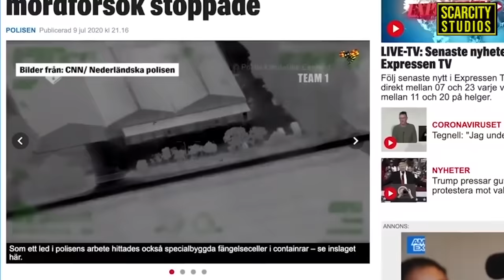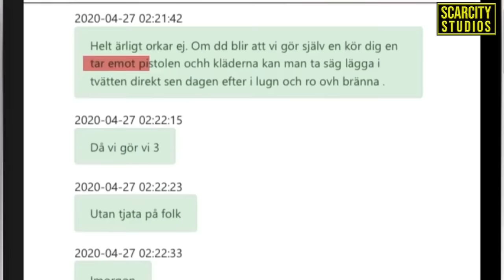Rappers Yasin & Haval convicted for kidnap of rival artist in Sweden Encrochat (The Varbyn Network)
In the latest round of convictions this week after the arrests, two top Swedish rappers from Stockholm have been jailed for plotting and kid•apping a rival musician.

The hack of Encrochat has took down the criminal network that operated from Sweden to Spain.

This resulted in exposing the “Varbyn network.”

Details have been revealed in a major trial against organised crime that have received widespread national attention.

Yasin Mahamoud known by his stage name “Yasin” formerly “Yasin the Don” was accused of involvement in the planning of the kidn8pping in March 2020.

Haval aka Haval Khalil has received a 2.5-year sentence for his role in the plot.

Prosecutors said Mahmoud was involved in planning the kidn•pping but did not take part.

The 23-year-old’s lawyer says an appeal will be filed.

The court heard how he had planned to meet the victim, a young rival rapper, at a recording studio, and then lure him into a car in central Stockholm to “harm his life or health” and blackmail him.